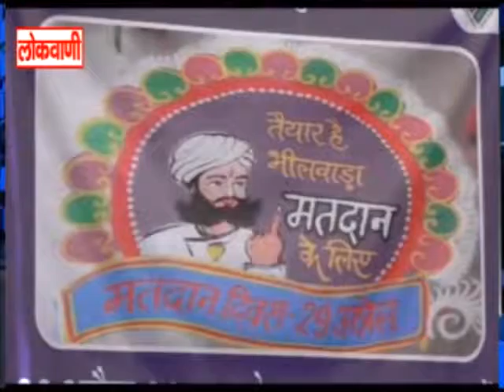सतरंगी सप्ताह के तहत निकला महिला मार्च...लोकवाणी यूट्यूब चैनल करे सब्सक्राइब